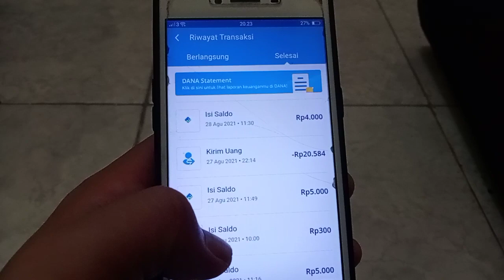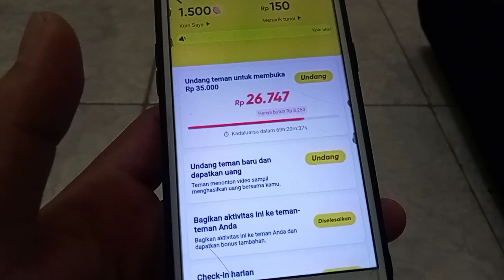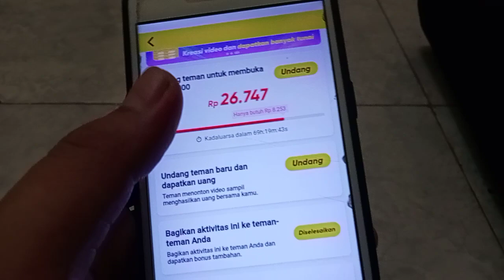EVENT TERBARU APLIKASI PENGHASIL UANG |HADIAH EVENT 35RIUBU 1REFF RP60.000| APK PENGHASIL SALDO DANA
event aplikasi penghasil uang terbaru, aplikasi penghasil saldo dana tercepat 2021, saat ini aplikasi penghasil uang 2021 mengadakan event cukup mengklik link dan dapat bantuan dari teman.

cara menghasilkan uang dari aplikasi, cara menghasilkan uang dari internet.

divideo ini saya menjelaskan cara menyelesaikan misi event apk terbaru

aplikasi lainnya yang terbukti membayar

kode undangan

510323

kode undangan : GAX3PQ7PJPYSY

kode undangan

35543416

kode undangan

39428872